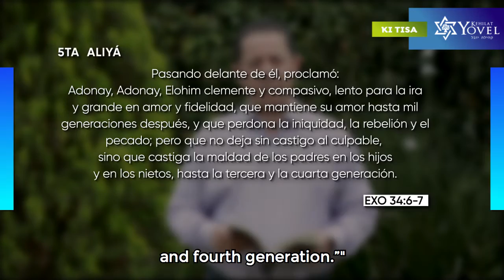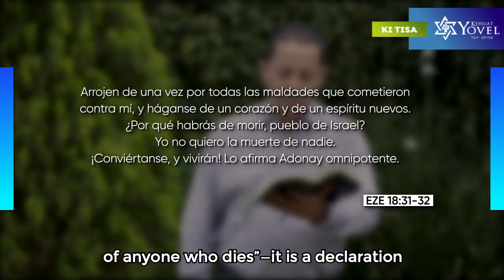Ki Tisá - El impacto generacional / The generational impact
Hablemos de Torá - דברי תורה
comentario de la parasha semanal - Ki Tisá - para el año 5780 con el Pastor Raúl Rubio.

Let's talk about Torah - דברי תורה
Commentary of the weekly parasha - Ki Tisa - for the year 5780 with Pastor Raúl Rubio.

Conoce más de nosotros en / To know more about us